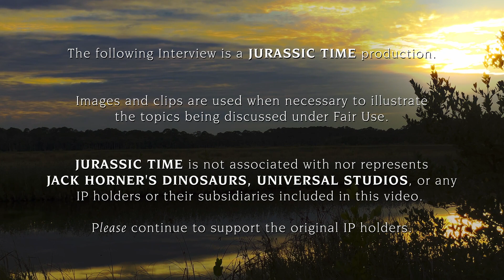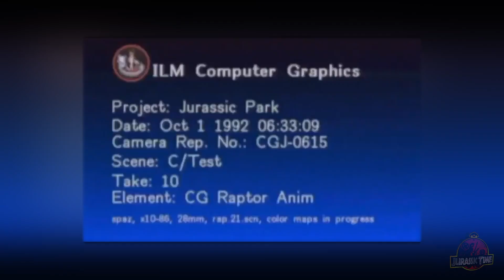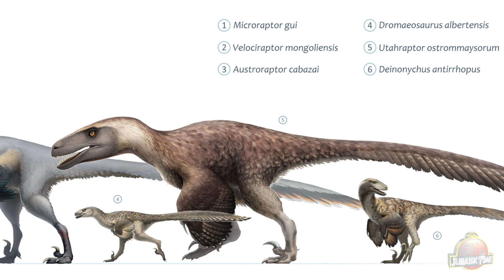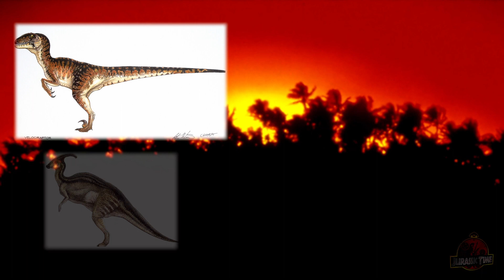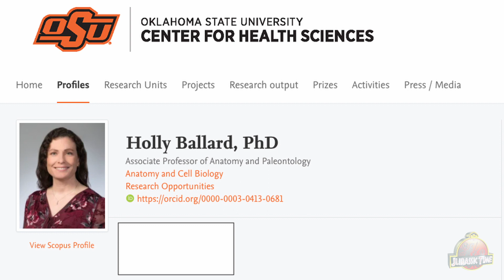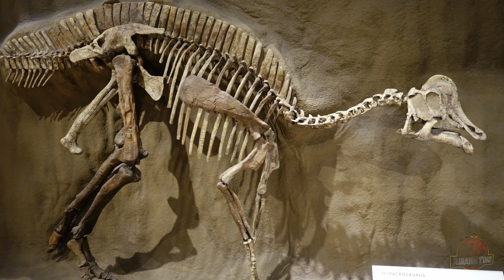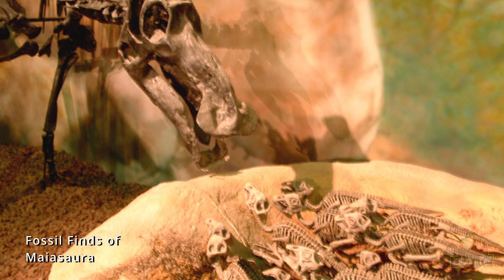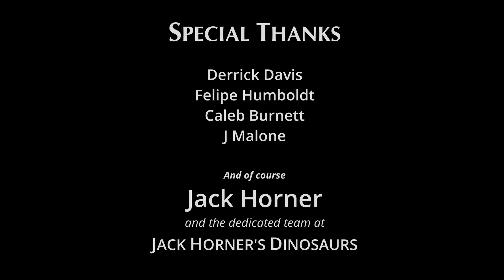Jurassic Time Memoirs: Interview With Jack Horner - Jurassic Park Paleontologist Consultant: PART 1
JURASSIC TIME presents a special interview series with JACK HORNER. We explore the history of paleontology, his work as an advisor to the first five Jurassic Park films, and the exciting scientific discoveries still being made! Interview coordinated, conducted, & video edited by Bernard A. Kyer. Additional coordination by Felipe Humboldt.

This is part 1 of 3. Watch all three parts at the playlist below:

An audio-only version of this video program is available on the Jurassic Time Podcast:

Jack Horner is announcing the Neoteny Collection NFT DROP on June 1st, 2022! Like the Origin Collection, this will benefit research and education!

For more from Jurassic Time, including the illustrated audio drama "Rick Carter's Jurassic Park" featuring thousands of production images, visit: